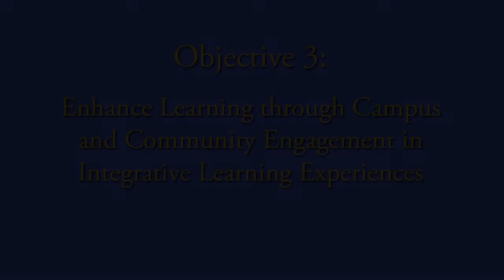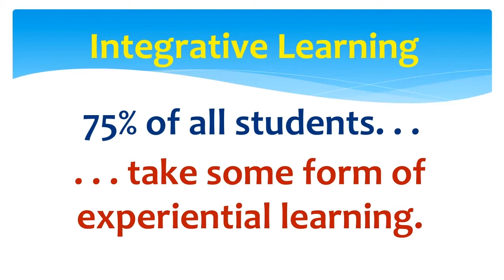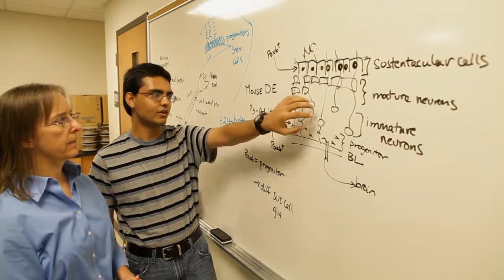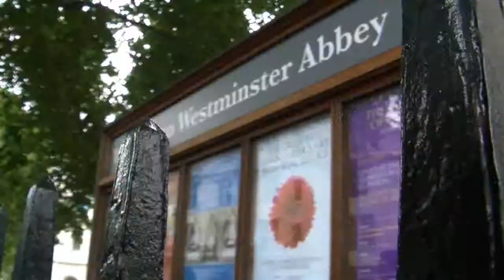Objective 3 - Enhance Learning through Campus and Community Engagement.